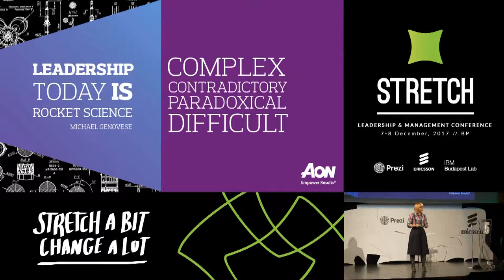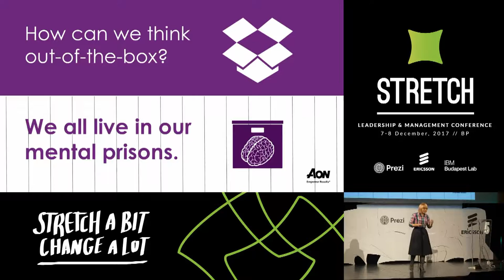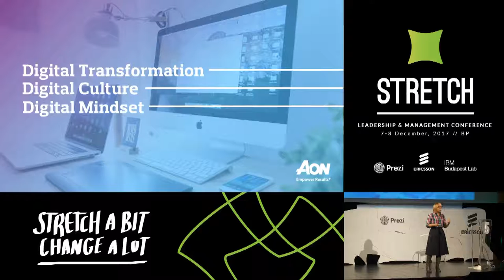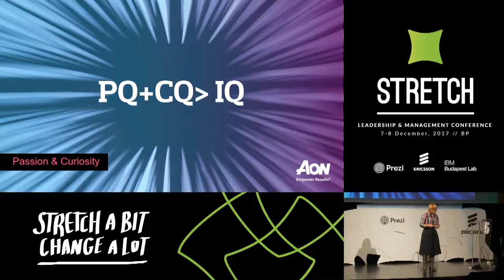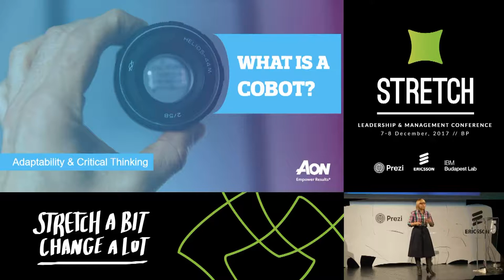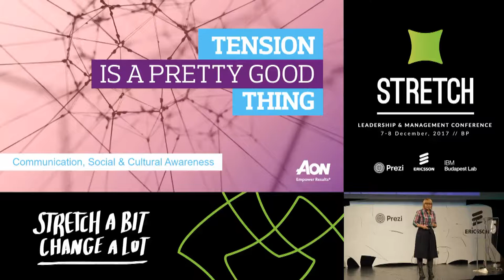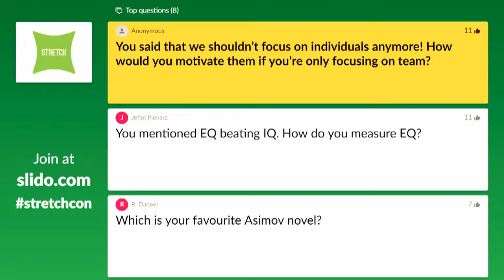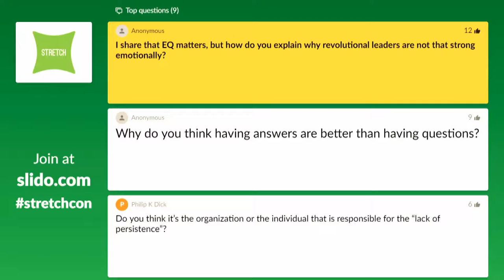Rita Veres: Shock to the system – digitally disrupted culture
Shock to the system – digitally disrupted culture
We have to redefine what it means to lead and engage people in the future. In an exponentially changing world we have to get ready to challenge our old paradigms and find a way to engage the hearts and minds of our people. Meanwhile a new framework of organizational culture is forming and new behaviours and habits need to be built. Our mission is truly amazing but not impossible.